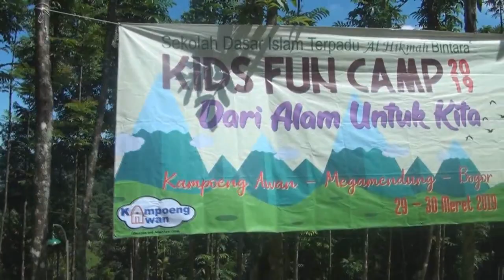PERJUSA 1819 KAMPUNG AWAN